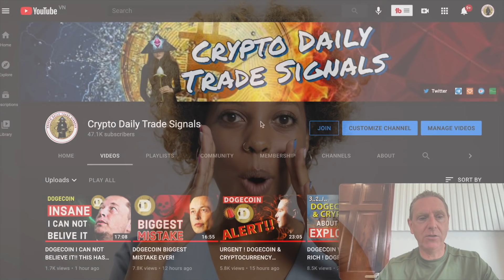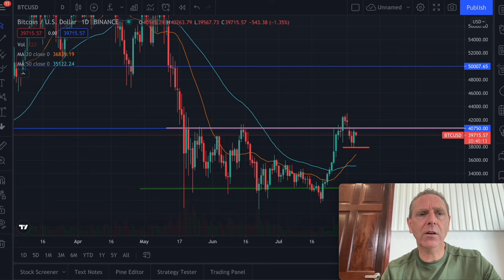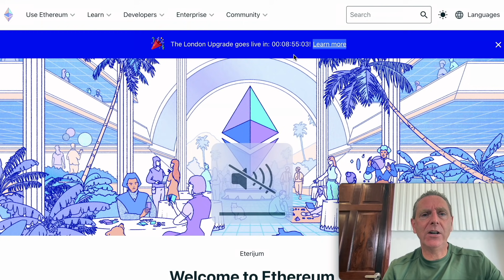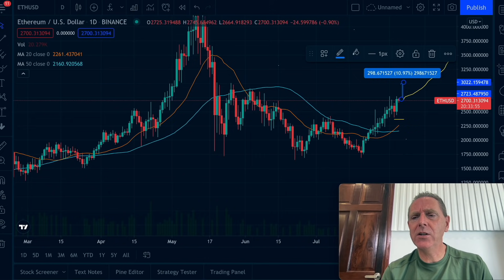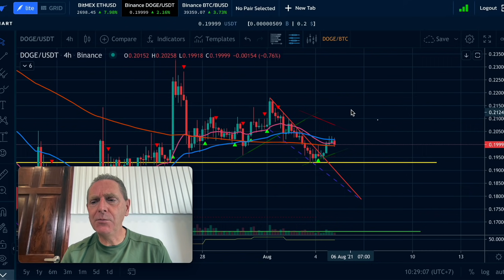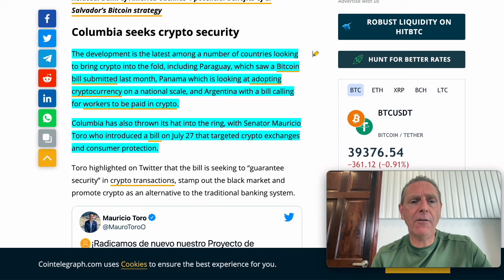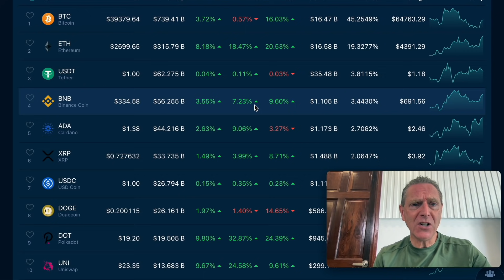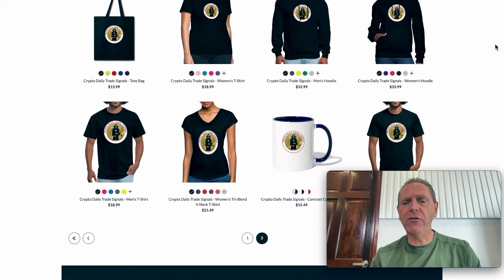DOGECOIN IT IS HAPPENING NOW! SOMETHING AMAZING!!